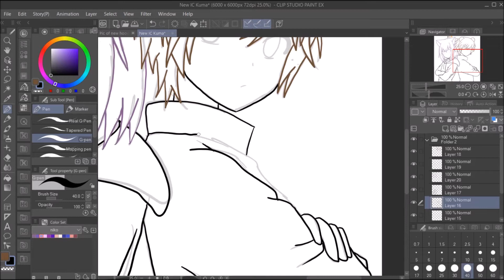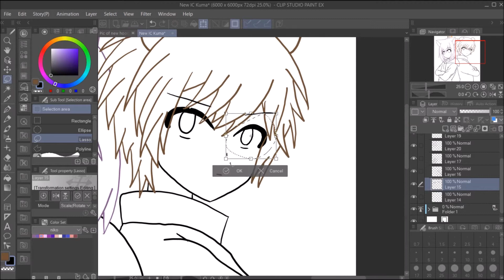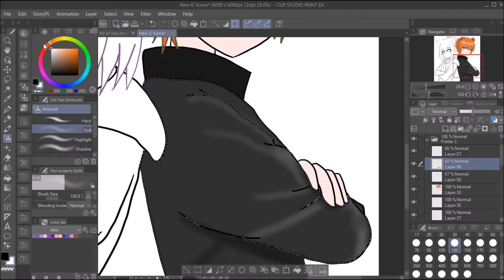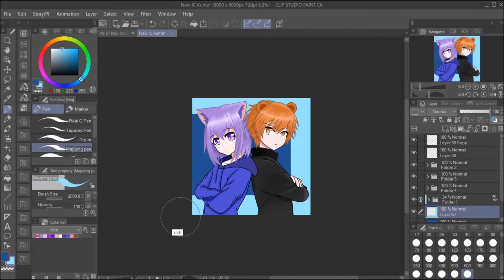New OC- Kuma Takeo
Hi guys,
honestly, i may regret drawing the hair like this in the future...hope i dont...XD

Thank you For reading until here!

Go Talk with me and my friends!!

Bye Guys!

Outro :
Yunomi (Feat. Roller Girl) - Jellyfish

- Track : ジェリーフィッシュ (Jellyfish)
- Album : MEiSTER